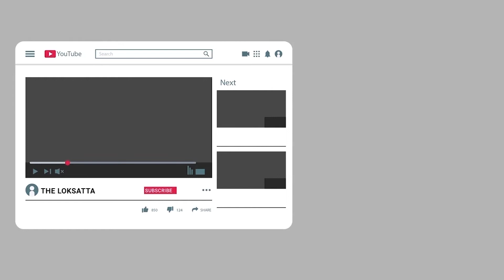Why Did Grand parents Kept Locked their Grandson in Room For 17 Years?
દાદા-દાદીની સરકારને અપીલ : 17 વર્ષ અગાઉ કેનેડાથી ભારત આવેલા પૌત્રને રૂમમાં બંધ કરીને રાખ્યો છે! | કહ્યું- હવે તેને માતા-પિતા પાસે મોકલી આપો

માતા-પિતા લઈ ચુક્યા છે છુટાછેડા, માનસિક રીતે અસ્વસ્થ પૌત્ર 8 મહિનાનો હતો ત્યારથી ભારત આવેલો છે | પંજાબના ગુરદાસપુર જિલ્લાના રાજિંદર કુમાર જે પોલીસના CID વિભાગમાંથી નિવૃત્ત થયા છે. | વર્ષ 2000માં તેમણે પોતાના મોટા દીકરા અરિવંદને અભ્યાસ માટે કેનેડા મોકલ્યો

અરવિંદે વર્ષ 2002માં કેનેડાની નાગરિકતા હાંસલ કરી  | ત્યાર પછી બાંગ્લાદેશની એક છોકરી સાથે લગ્ન કર્યા અને બન્નેને એક દિકરો થયો | વર્ષ 2004માં અરવિંદ અને તેમની પત્નીના છૂટાછેડા થઈ ગયા | અરવિંદે 8 મહિનાના દીકરા સિદ્ધાર્થને ભારતમાં પોતાના માતા પિતા પાસે છોડી દીધો | પૌત્ર સિદ્ધાર્થને જોઈને તેઓ  ઘણા ખુશ થઈ ગયા અને તેનું પાલન-પોષણ કરવા તૈયાર થઈ ગયા | પરંતુ તેના મોટા થયા પછી તેમને ખબર પડી કે સિદ્ધાર્થની માનસિક સ્થિતિ ઠીક નથી |

સિદ્ધાર્થ હવે 17 વર્ષનો થઈ ગયો છે અને પણ તેની  હરકતોને લીધે તેને રૂમમાં બંધ રાખવો પડે છે | ડોક્ટરો પાસે તપાસ કરાવવા છતાં પણ તેની સ્થિતિમાં કોઈ જ સુધારો નથી  | તેની સ્થિતિ એટલી ખરાબ  છે કે રૂમમાં જેલ જેવી બેરેક બનાવવી પડી છે: સિદ્ધાર્થના દાદા-દાદી સિદ્ધાર્થને સાંકળથી બાંધીને રાખવો પડે છે | અમે પરેશાન થઈ ચુક્યા છીએ  માટે ભારત સરકારને અપીલ છે કે પૌત્રને તેના માતા-પિતા પાસે કેનેડા મોકલી દેવામાં આવે: રાજિંદર કુમાર અમે અમારી પાછળની જીંદગી શાંતીથી પસાર થવા માંગી છીએ : રાજિંદર કુમાર

Why Did Grandparents Kept  Locked Their Grandson In Room For 17 Years ??